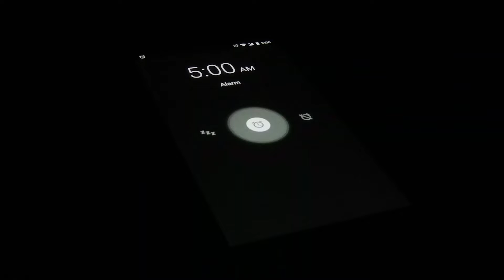LIÇÃO 6 | SEGUNDO A ORDEM DE MELQUESEDEQUE | SEGUNDA | MINUTOS COM DEUS | (1º Trim de 2022)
2. Leia Gênesis 14:18-20 e Hebreus 7:1-3. Quem foi Melquisedeque e como ele prefigurou Jesus?

Melquisedeque era rei e sacerdote. Ele também era superior a Abraão, visto que este lhe deu o dízimo. Da mesma forma, Jesus é Rei e Sacerdote (Hb 1:3); diferente de Melquisedeque, porém, Jesus não tinha pecado (Hb 7:26-28).

Hebreus 7:15 explica que Jesus era sacerdote “à semelhança de Melquisedeque”. Isso é o que significa a expressão anterior, “segundo a ordem de Melquisedeque” (Hb 5:6). Jesus não foi sucessor de Melquisedeque, mas Seu sacerdócio era semelhante ao dele.

Por exemplo, Paulo diz que Melquisedeque não tinha pai, mãe, genealogia, nascimento nem morte. Alguns sugeriram que Melquisedeque foi uma encarnação de Jesus na época de Abraão, porém isso não se encaixa no argumento de Hebreus. Melquisedeque “se assemelha” a Jesus, o que implica que não era igual a Ele (Hb 7:3).

Também se sugeriu que Melquisedeque fosse um ser celestial, mas isso destruiria o argumento de Hebreus. Se Melquisedeque não teve pai, mãe, começo nem fim, ele seria o próprio Deus. Isso representa um problema. O sacerdócio celestial de Melquisedeque, totalmente divino, teria precedido o ministério de Jesus. Se fosse esse o caso, “que necessidade haveria ainda de que se levantasse outro Sacerdote” (Hb 7:11)?

Hebreus usou o silêncio das Escrituras a respeito do nascimento, da morte e genealogia de Melquisedeque para construir uma tipologia, um símbolo, para o ministério sacerdotal de Cristo (Gn 14:18-20) e para o fato de que o próprio Jesus era eterno. Em suma, Melquisedeque foi um rei-sacerdote cananeu que serviu como um tipo de Cristo.

“Foi Cristo que falou através de Melquisedeque, o sacerdote do Deus altíssimo. Melquisedeque não era Cristo, mas era a voz de Deus no mundo, representante do Pai. E através de todas as gerações do passado, Cristo falou; Cristo dirigiu Seu povo e tem sido a luz do mundo” (Ellen G. White, Mensagens Escolhidas, v. 1, p. 409).